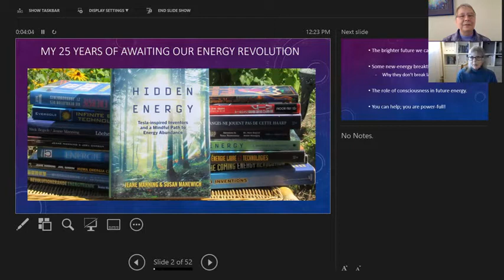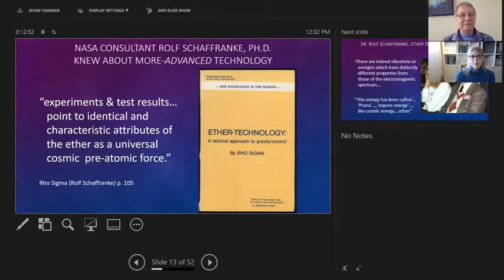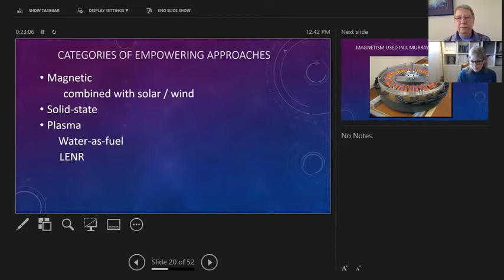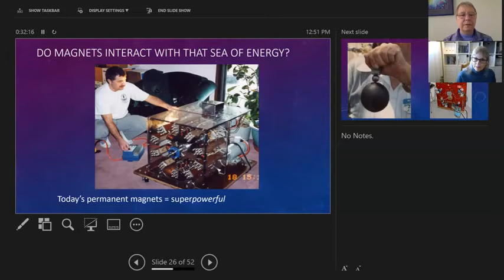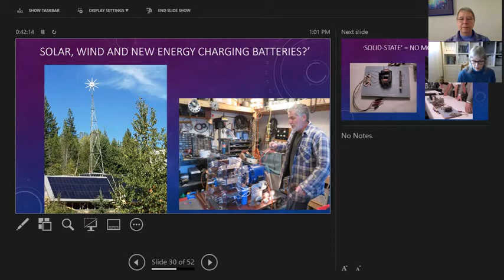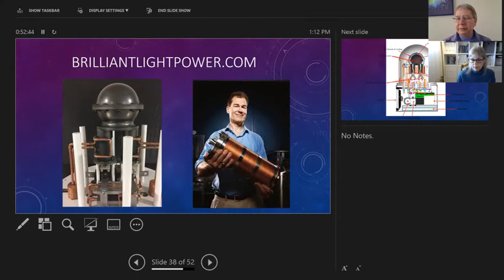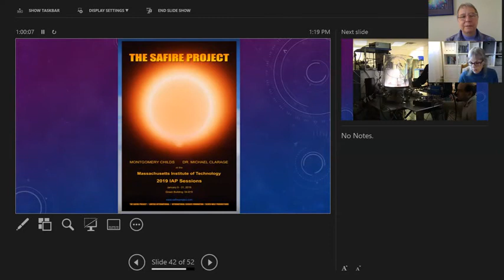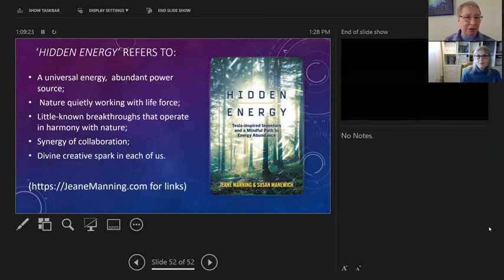Future Energy Sources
Joan Cerio, host of Envisioning a New Earth, welcomes Jeane Manning, longtime researcher and co-author of Hidden Energy: Tesla-Inspired Inventors and a Mindful Path to Energy Abundance. Jeane shares the latest energy sources that can make us energy-independent.